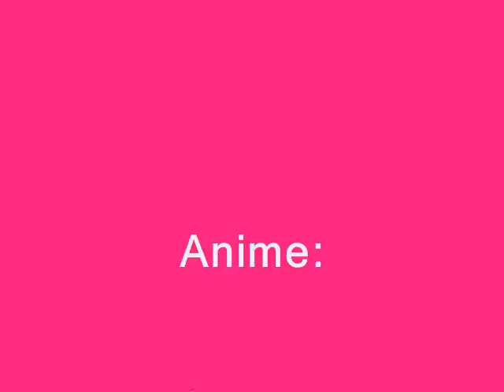AMV Magical Girl Lyrical Nanoha Oban Star Racer BY HEN HAIM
hello!! after some break (for study)... i made another AMV. and it's my 13th one. i hope you like it and please comment.